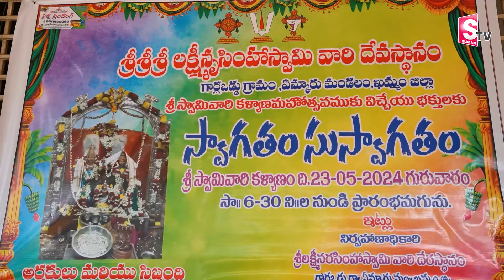సాలగ్రామ శ్రీ లక్ష్మీనరసింహస్వామి దేవస్థానం | Salagrama Sri Lakshmi Narasimha Swamy Devasthanam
సాలగ్రామ శ్రీ లక్ష్మీనరసింహస్వామి దేవస్థానం | Salagrama Sri Lakshmi Narasimha Swamy Devasthanam @SumanTVKothagudem